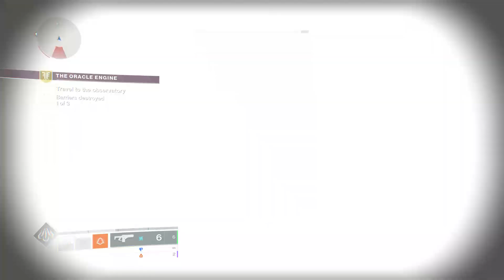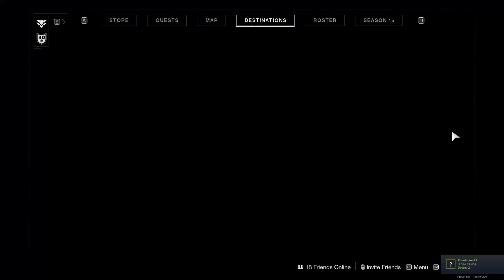Destiny 2 Forsaken Part 16 ‘The Oracle Engine'